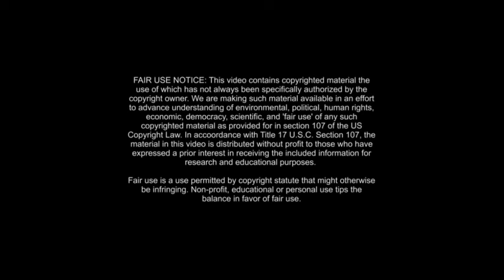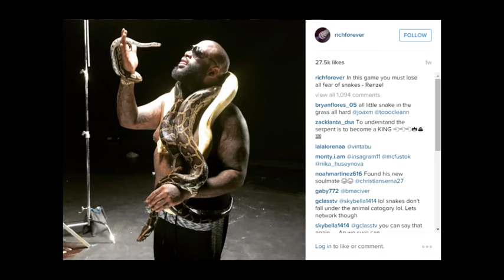Rick Ross SATANIC BACKWARDS MESSAGES!! BLACK MARKET 2015!